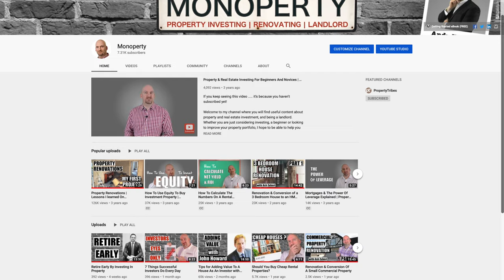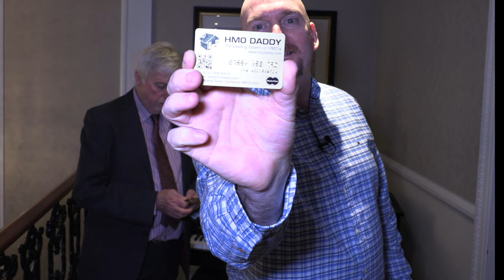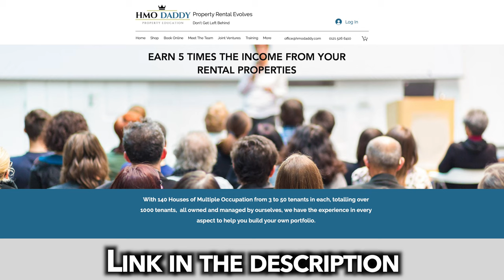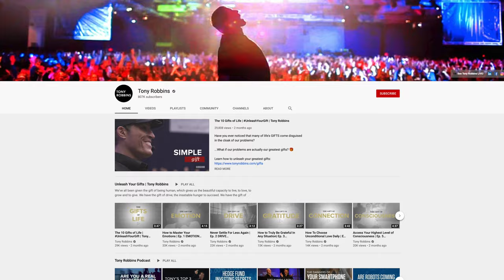Meet The Landlord With 1,000 Tenants | Interview With Jim Haliburton AKA The HMO Daddy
Jim Haliburton is also known as The HMO Daddy.  He has been a property investor and landlord for more than 25 years and he currently accommodates around 1,000 tenants.

In this video he tells us how and why he got started when he was working as a college lecturer, and he also gives advice based on his experiences for anyone looking to invest in a HMO Buy To Let investment property.

Black Box Thinking by Black Box Thinking

Midas Method by Stuart Goldsmith